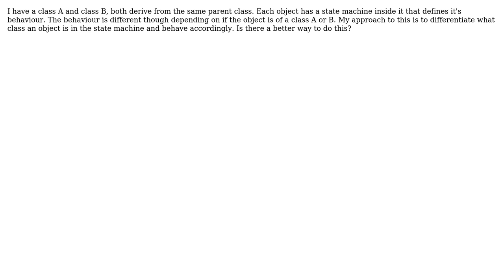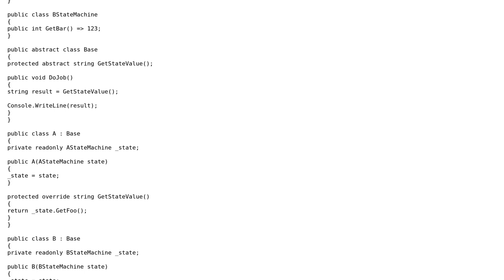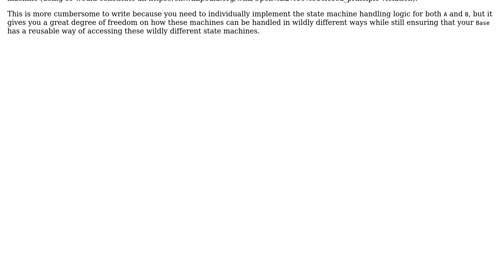What's the best way to design a state machine with different object inheritance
Software Engineering: What's the best way to design a state machine with different object inheritance

With thanks & praise to God, and with thanks to the many people who have made this project possible! You are responsible for your own actions.